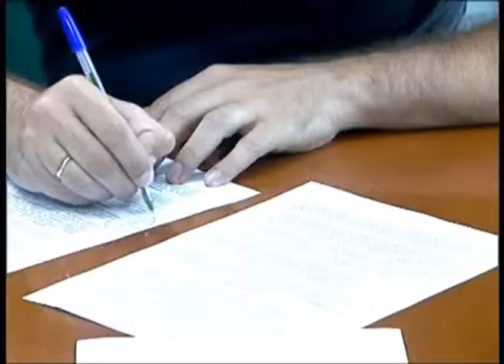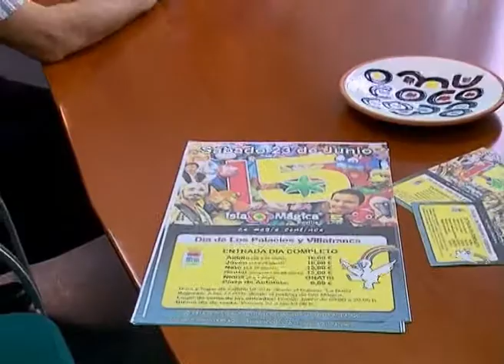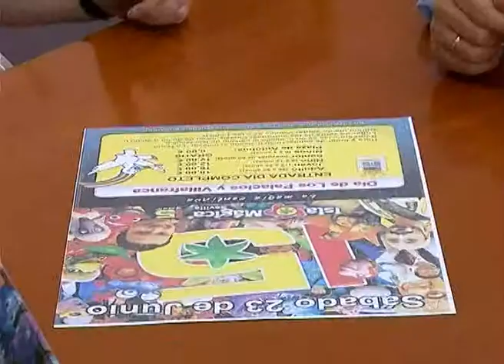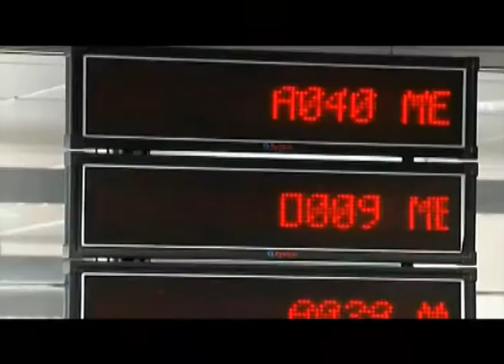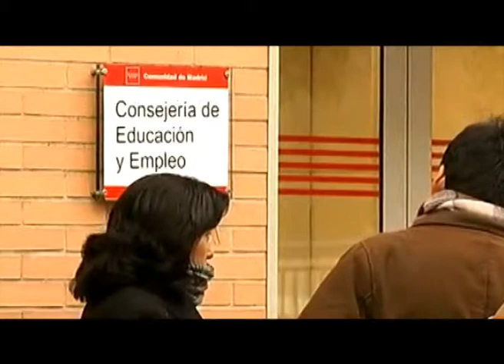LOS PALACIOS HOY 4-6-12